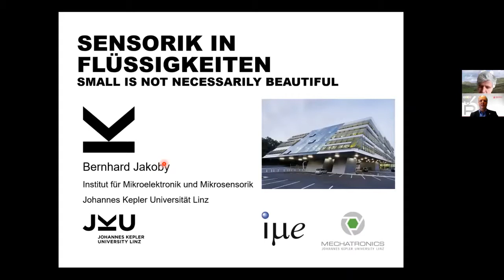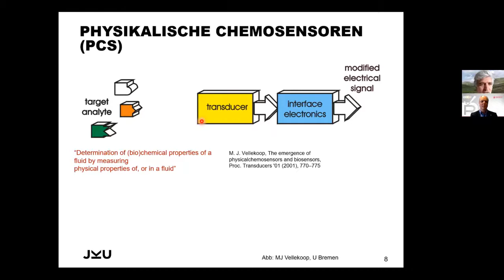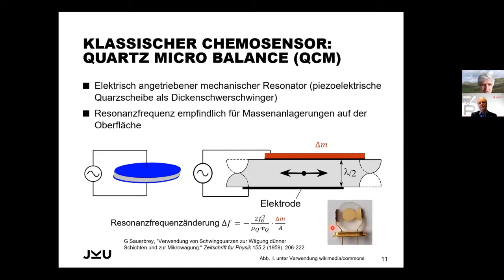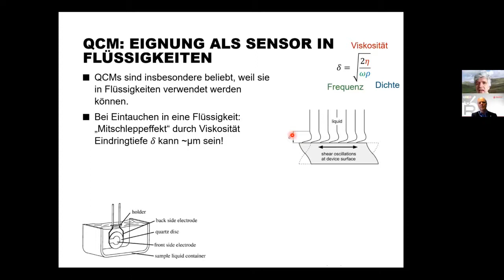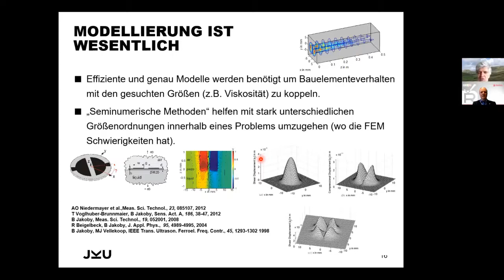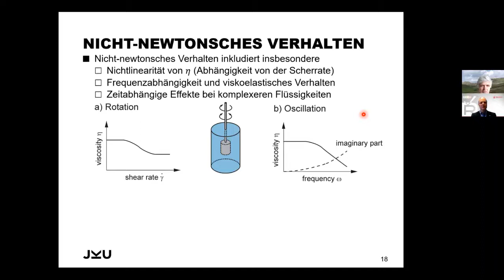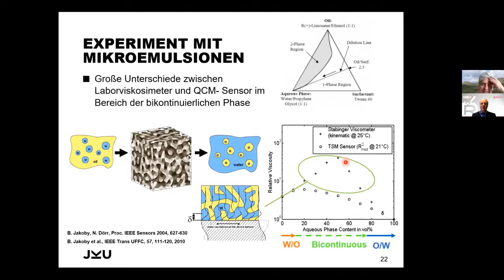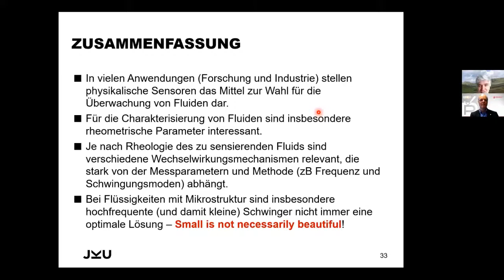NDT4Industry - PSSP-Talk B. Jakoby: Sensorik in Flüssigkeiten - small is not necessarily beautiful!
Ein kurzer Online-Vortrag zum Thema "Sensorik in Flüssigkeiten - small is not necessarily beautiful!".
Dieser "PSSP-talk" wurde am 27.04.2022 von Univ.-Prof. Dr. Bernhard Jakoby (Institutsvorstand am Institute for Microelectronics and Microsensors an der JKU Linz) im Rahmen der "NDT4Industry-Serie" der RECENDT gehalten.

Prof. Jakoby lüftet auch das Geheimnis, warum "small" nicht immer "beautiful" ist...!